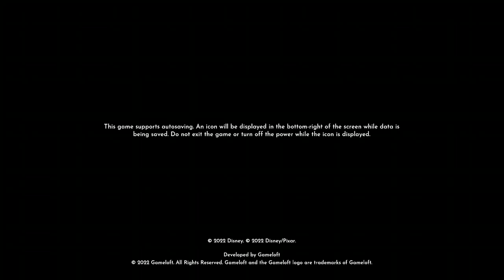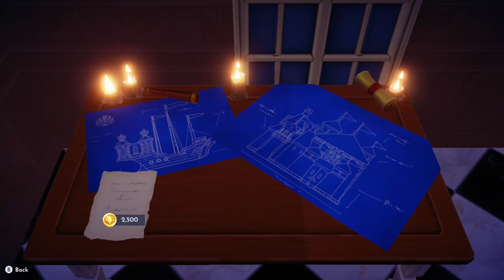When Will My Life Begin ✨